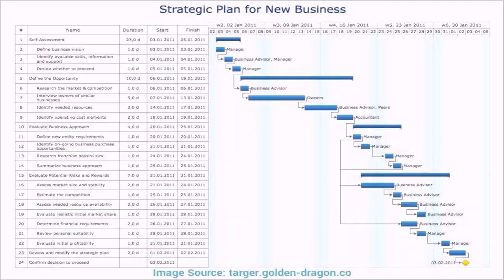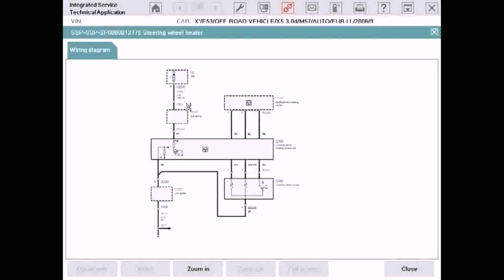Floor Plans With Separate Inlaw Quarters